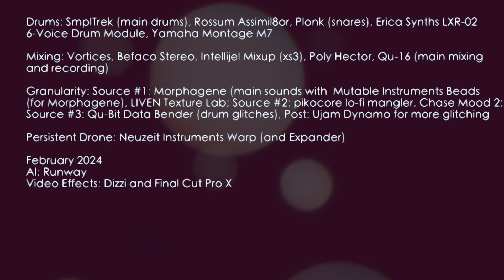The Dance of the Ages - Impression #2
The Dance of the Ages

DJ Redacted

The Avant-Dancee Years

Clocks: Pamela’s Pro Workout & PPEXP1 (master), Blue Lantern CMOS Master Clock
Divider, Pico TRIGG, Pico RND, Psychedelic Voltage Processor, Multiplicity XV
(clock mults)

Effects: Poly Hector (verbs and VCAs), Milky Way 1U (verb), Intellijel Verb 1U,
KALI Multi-Effects (Lorre Mill Double Knot process), ALM MFX (one for Entity, one for
SmplTrek), Chromaverb (post), Neutron 3.0 (post)

Control: Intellijel FSR 1U Force Sensitive Pad (Plonk snare alterations)

Stereo Ear Music: Lorre Mill Double Knot, Entity Metalloid Percussion Voice

Drums: SmplTrek (main drums), Rossum Assimil8or, Plonk (snares), Erica Synths LXR-02
6-Voice Drum Module, Yamaha Montage M7

Mixing: Vortices, Befaco Stereo, Intellijel Mixup (xs3), Poly Hector, Qu-16 (main mixing
and recording)

Granularity: Source #1: Morphagene (main sounds with  Mutable Instruments Beads
(for Morphagene), LIVEN Texture Lab; Source #2: pikocore lo-fi mangler, Chase Mood 2;
Source #3: Qu-Bit Data Bender (drum glitches), Post: Ujam Dynamo for more glitching

Persistent Drone: Neuzeit Instruments Warp (and Expander)

February 2024
AI: Runway
Video Effects: Dizzi and Final Cut Pro X